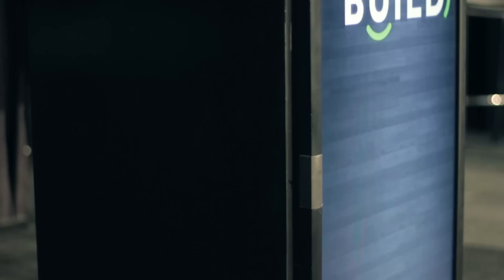HB Sound and Light - Intelligent Insites Customer Testimonial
HB Sound and Light was the Event Producer of choice for Tech Firm Intelligent Insites. What can HB do for you? Envision engaging your audience with the professional production support of HB Sound and Light.

HB Sound & Light has you covered.

We provide production from the smallest wedding reception or meeting to full concerts and corporate events.

HB Sound & Light also includes a full installation department to equip your home or office with all the television, audio, projectors, screens, racks and equipment you will need to stay on the cutting edge of Audio/Video Technology while keeping it simple enough you don't need to be a rocket scientist to run it.

Don't forget to stop by our 2 locations as well for all the brackets, cables and do-it-yourself installation supplies!

We're here to make you look and sound your best!